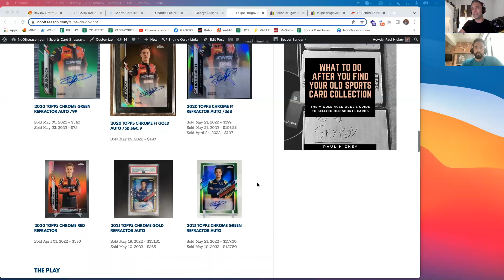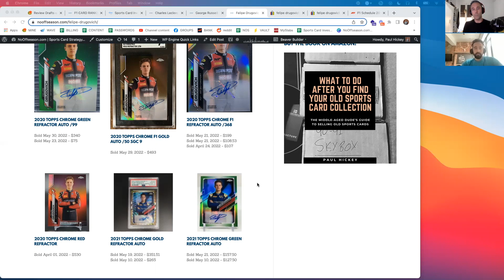F1 Card Strategy Show: F1 Market Updates, Is Perez A Buy? When Will George Win? Buy Felipe Drugovich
Welcome to Episode 4 of the F1 Card Strategy Show with Paul Hickey and Greg Lanctot! In this full episode, we talk about the F1 Card Market. Is it crashing or correcting and stabilizing?

- Is Sergio Perez A Buy?
- When Will George Russell Win A Race?
- Is Felipe Drugovich A Buy?
- Hot Take For The Remainder Of The F1 Season.

We want your feedback, thoughts and collaboration!